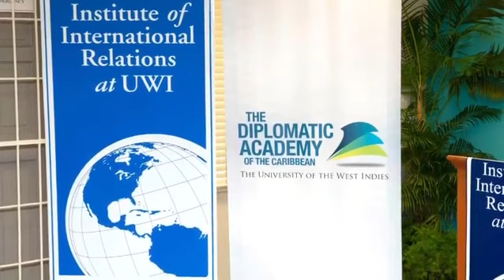Take the next step...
Take the next step to position yourself to effectively engage today’s complex, highly interconnected global landscape... Contact the Diplomatic Academy of the Caribbean to see which module option can serve your goals.